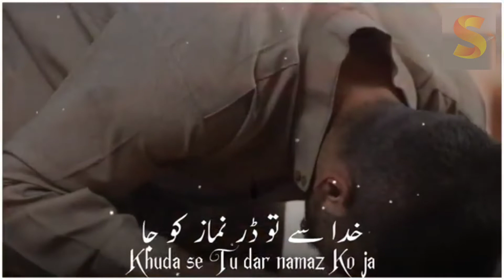Suno Suno Momino Chalo Chalo Namaj ko gojol